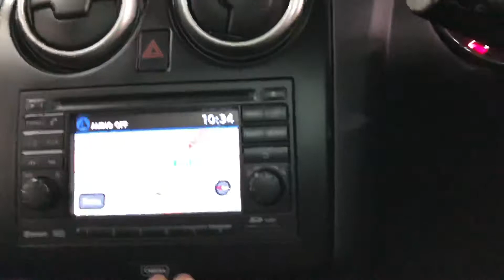63 Reg Nissan Qashqai 360 Brooklands Leeds